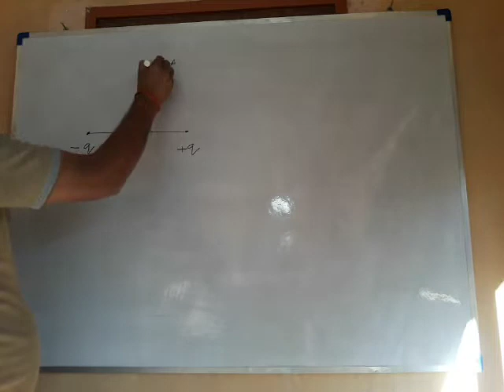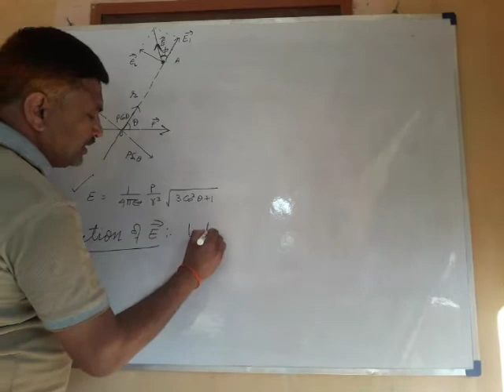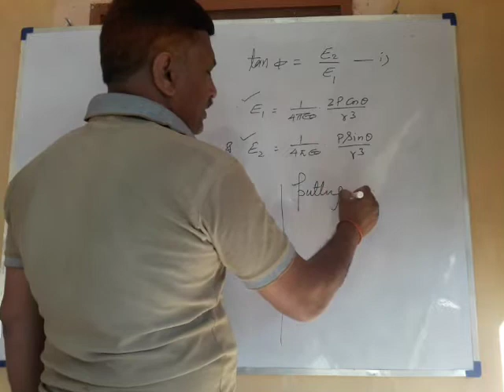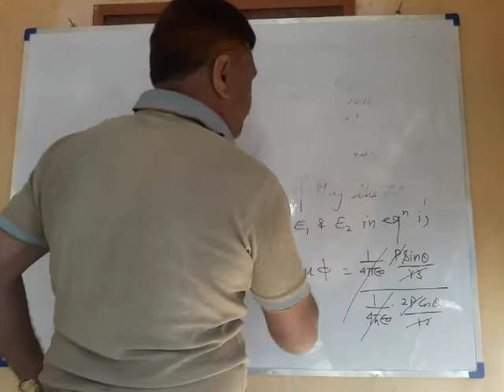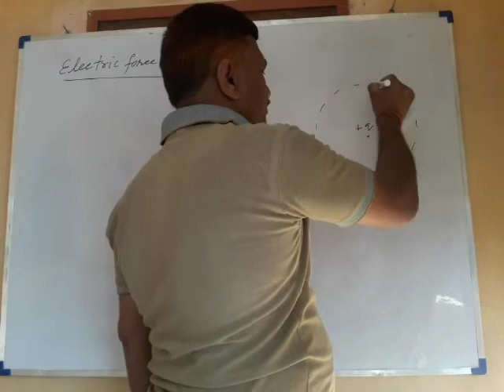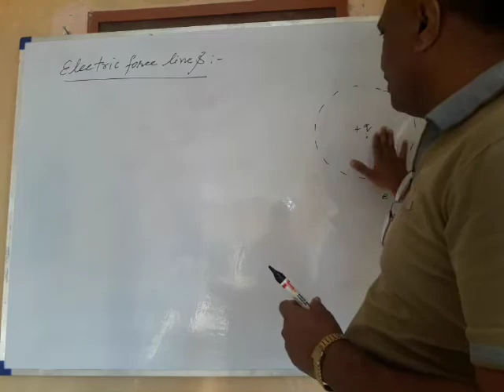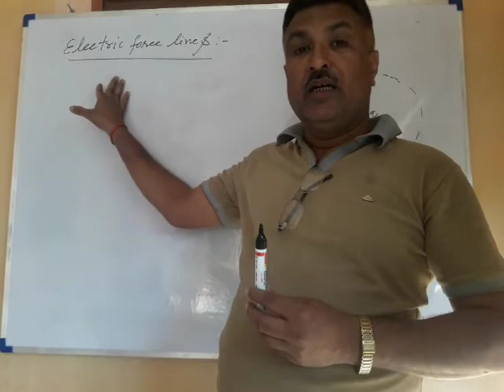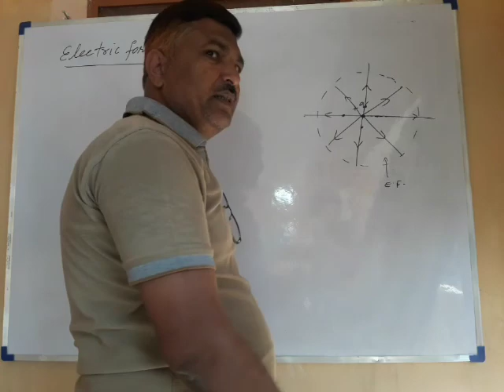Physics class..12 topic electric force lines part10